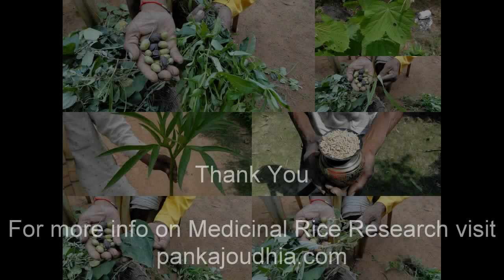Medicinal Rice P5 Formulations for Solidago Overdose: Pankaj Oudhia's Medicinal Plant Database